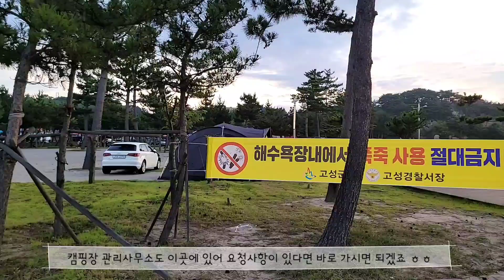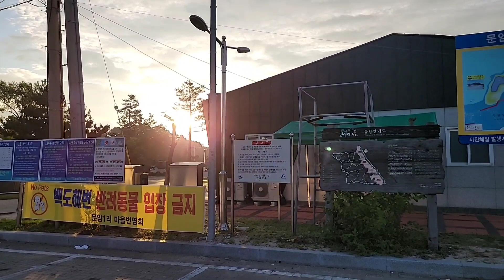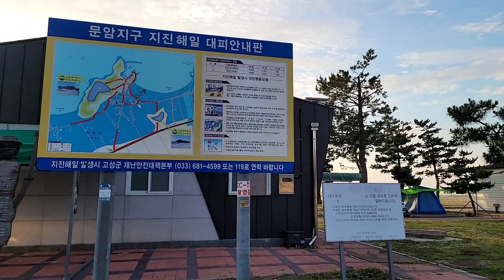백도오토캠핑장 1박2일(2차 여름휴가) A구역 영상 및 파세코 B2C사업부 김상무님 감사합니다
강원도 고성 백도오토캠핑장 A구역을 소개하면서 주말 에어컨 고장으로 전전긍긍하던 저를 구해주신 파세코 B2C사업부 김상무님께 감사하다는 말씀 전하면서 함께 도움주신 경비실과 부서내 관계자분들께 고마움을 표하고자 합니다
좋은 제품 많이

장비목록
- 텐트 :
  캠핑프로 카페 신데렐라2 텐트
  코베아 아웃핏S 텐트세트
- 수납상자 : 킨톤 밀키 캠핑 폴딩박스 테이블 상판 포함 대형 57L _MOI9
- 랜턴걸이 : 올포디움 일체형 투웨이 스탠드 랜턴걸이 캠핑 조명 렌턴거치대
- 랜턴 : 하와스 모기퇴치 캠핑랜턴1.0 감성 LED랜턴 충전식 차박랜턴
- 릴선 : 연장코드선 캠핑 릴선 연장선 작업선 리드선 멀티탭 성림GS 2구 3구
- 미니화목난로 : 위오 아궁이 미니화목난로
- 화로대 :
  7번국도 미니화로대
  아베나키 불멍니미화로
- 토치 : 롱토치(캠핑카페구입)
- 버너 :
1) 코베아 원버너(구형)
 2) 코베아 큐브 원버너 풍뎅이 에코쥬니어
- 코펠 : 5인용 경질코펠(쟈칼)
- 주전자 : ZED 스테인레스 주전자 0.8L
- 침낭 : 동계(캠핑퍼스트), 하계(콜맨 SCOUT)
- 침낭 라이너 : NH 침낭라이너
- 야전침대 : 메이튼 레드와일드 캠핑 야전침대
- 스마트폰 짐벌 : [지윤텍] 스무스4 SMOOTH4 스마트폰 짐벌